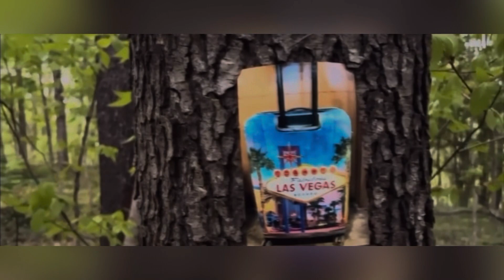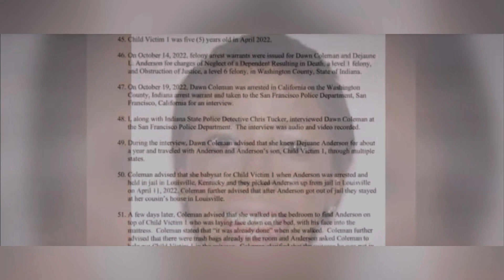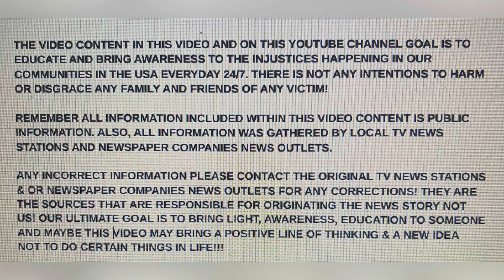DAWN COLEMAN 41 SENTENCED TO 30 YRS FOR HELPING KILL 5-YR-OLD FOUND IN SUITCASE! NOV 21 2023 INDIANA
DOMESTIC!!! DAWN COLEMAN 41 SENTENCED TO 30 YRS FOR HELPING KILL 5-YR-OLD FOUND IN SUITCASE! NOV 21, 2023 WASHINGTON COUNTY, INDIANA

YOUTUBE.COM/@REALWOMENMURDERSNOTFICTION9264